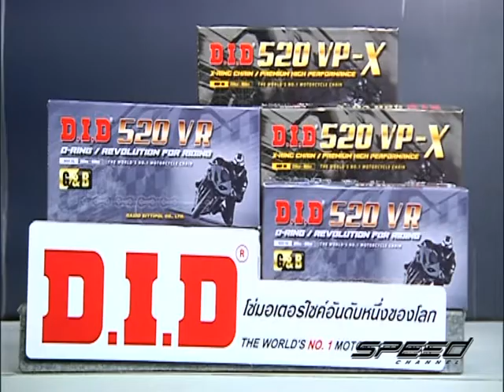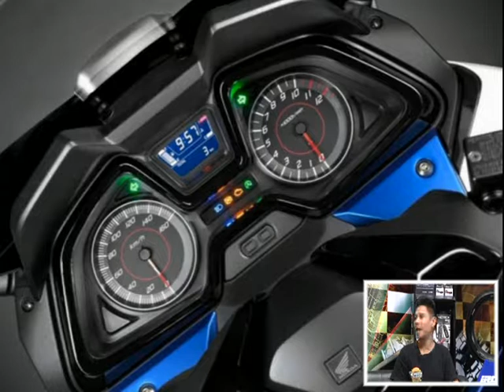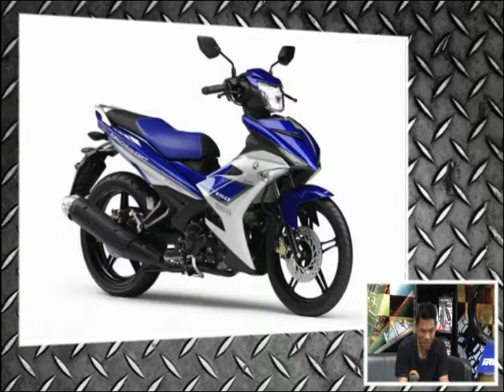Speed Rider OA 11 04 2017 B2